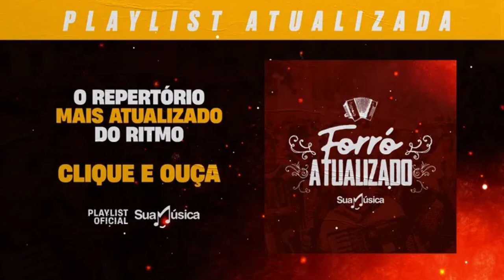Forró Atualizado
⚠️Atenção, Vídeo foi criado com o intuito apenas de divulgação, Caso seja o detentor dos direitos autorais e não esteja de acordo com o vídeo, por favor entre em contato⚠️

𝙿𝚁𝙸𝙽𝙲𝙸𝙿𝙰𝙸𝚂 𝙰𝚁𝚃𝙸𝚂𝚃𝙰𝚂 :

𝓢𝓮𝓻𝓽𝓪𝓷𝓮𝓳𝓸 🎵
ㅤ
Marília Mendonça
Gusttavo Lima
Henrique & Juliano
Zé Neto & Cristiano
Eduardo Costa
Yasmin Santos
Gustavo Mioto
Maiara & Maraisa
Simone & Simaria
Luan Santana
Jorge & Mateus
Felipe Araújo
Lucas Lucco
Zé Felipe
Naiara Azevedo
Michel Teló
Cristiano Araújo
Zezé Di Camargo & Luciano
Leonardo
Daniel
Matheus Fernandes
João Bosco & Vinícius
Fernando & Sorocaba
Bruno & Marrone

𝓟𝓲𝓼𝓮𝓲𝓻𝓸/𝓕𝓸𝓻𝓻𝓸́  🎵

João Gomes
Tarcísio do Acordeon
Vitor Fernandes
Nivaldo Marques
Marcynho Sensação
Barões da Pisadinha
Nattan/Nathanzinho
Ana Castela
Melody
Anderson e o Vei da Pisadinha
Zé Vaqueiro
Japãozin
Eric Land
Xand Avião
Wesley Safadão
Jonas Esticado
Marcía Fellipe
Pedrinho Pisadinha
Dj Ivis
Toca do Vale
Priscila Senna
Danieze Santiago
Japinha conde/Conde do Forró
Brisa Star
Ávine Vinny
ㅤ
𝓐𝓻𝓻𝓸𝓬𝓱𝓪 🎵

Thiago Aquino
Unha Pintada
Toque Dez
Silvanno Salles
Pablo
Tayrone
Tierry
Devinho Novaes
Shayane Novaes

Músicas..Novas;. Repertório..2022;.
.The End.